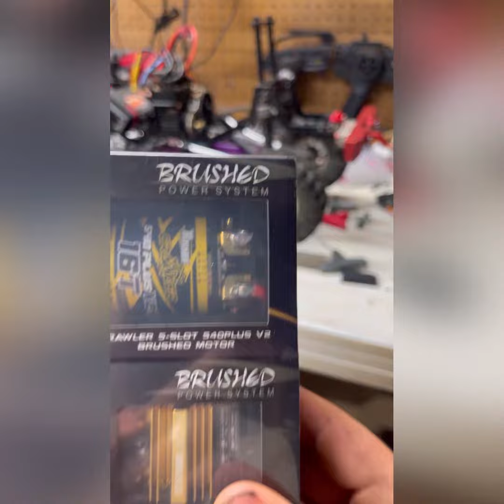Gen 7 Red cat rocker 16t engine swap